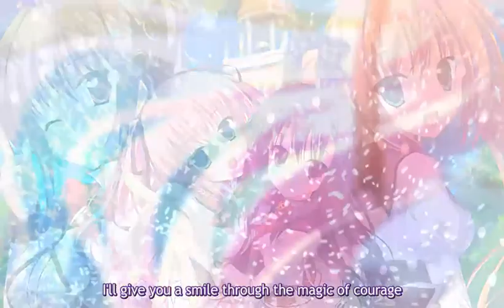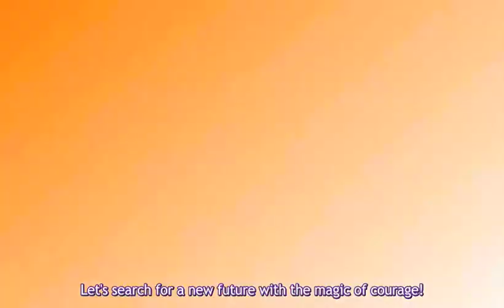Princess Evangile All Ages Version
This romance visual novel explores the question of gender integration at a private school. A curious series of events leads to our hero becoming the only boy at a prestigious girls' academy... But over 99% of the girls are against integration!